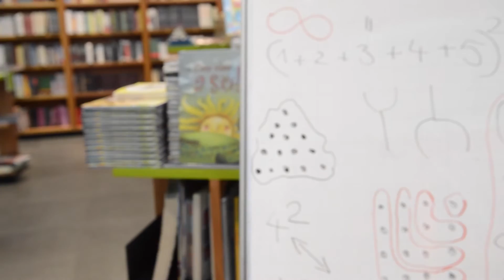Números, espacio, tiempo y luz: experimentos clásicos y cuánticos: Micho Ɖurđevich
Duración: del 12 de febrero al 11 de junio de 2015
Horario: jueves de 14 a 16 h